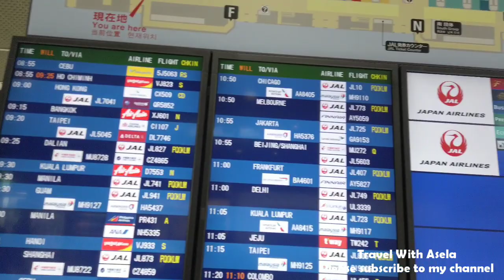narita international airport terminal 2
narita airport terminal 2